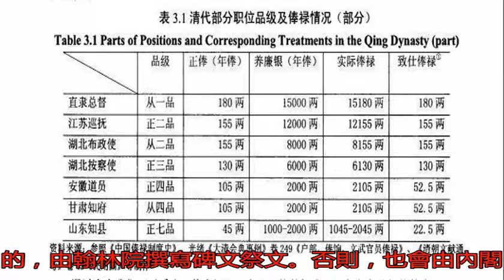被清朝授予“從一品”的將領們，可以得到什么待遇？_武將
原標題：被清朝授予“...